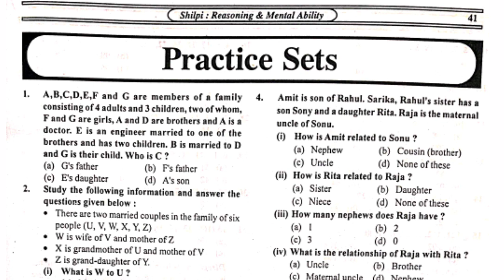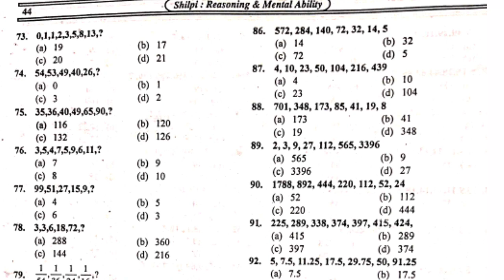Allahabad university entrance 2021 Mental ability modal paper English medium|Gurukul Classes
नोट- PDF को डाउनलोड करने के लिये नीचे दिये गये लिंक पर क्लिक करें 👇